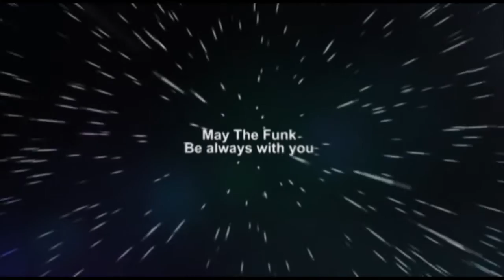Mac Stanton - All Right (Original Mix)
Special Ep dedicated to Stanton' birthday!
Ep contains two original tracks:
1-All Right
2-Baby One More Time
"All Right" song will be featured on next Mac Stanton Lp coming this spring!